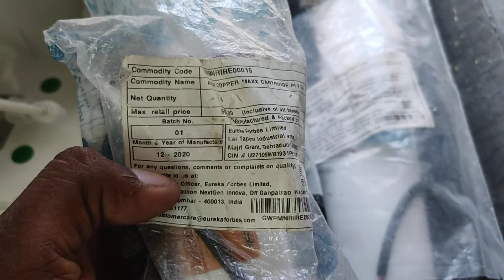aquaguard Reviva NXT UV water purifier all filter